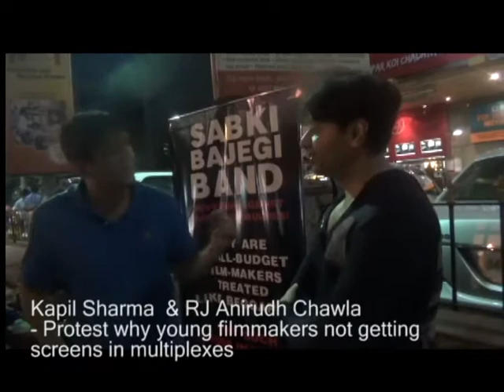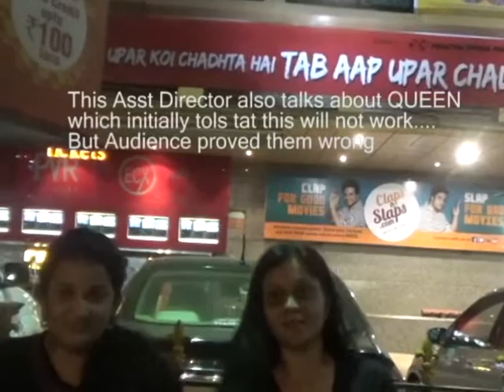Actor Kapil Sharma, Priyanka Raina & RJ Anirudh Chawla in protest that Films should be on Content !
Why Small Filmakers are treated as Beggars ?
Why they dont get equal screens as compared to stars?
Let Audience decide that which one is better , but for that they need to see the move
Rj Anirudh Chawla Actor Kapil Sharma , M Yuvraaj Parashar , ‪#‎YusufShaikh‬ comes in protest of multiplexes that screens should be given to movies that have good content !
I appreciate that ‪#‎Anirudh‬ has taken forward a step , and also Dunno Y2 Life is a Moment Actors ‪#‎KapilSharma‬ & Yuvraaj parashar have taken forward a step to stop this;

Also Priyanka Raina who has Directed n Number of Short Films , "speaks about rahasya that initially film had no screens and is running till now Because of its Audience , so let Audience decide God and Bad"
But for that movie has to reach them , isnt it?
Stop the ‪#‎Bollywood‬ ‪#‎Bullies‬